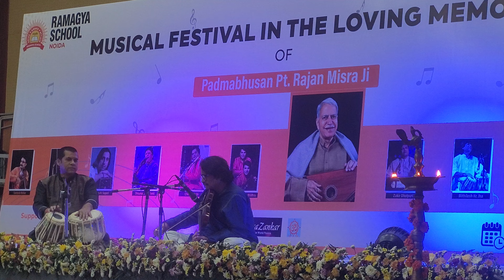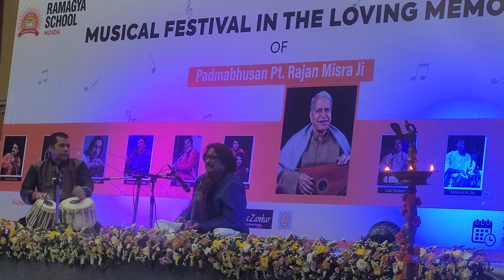PANDIT SANTOSH NAHAR | VIOLIN | KIRWANI